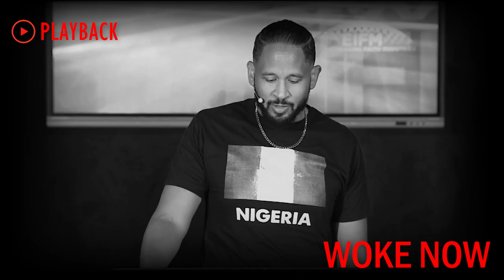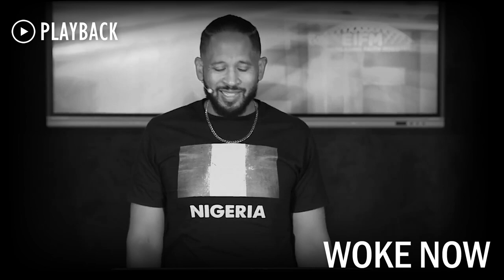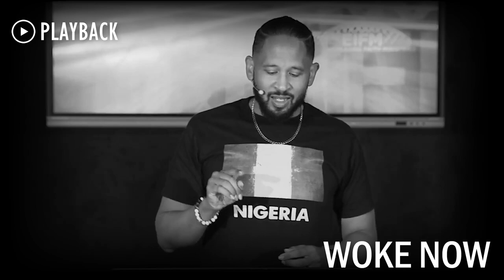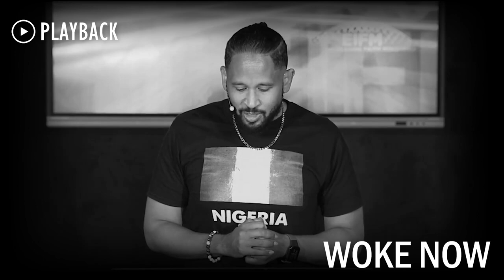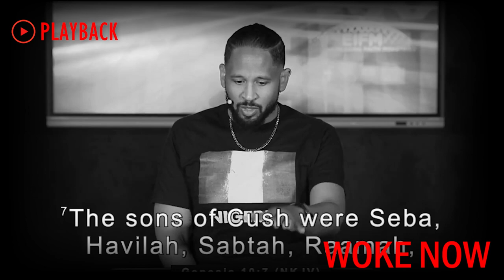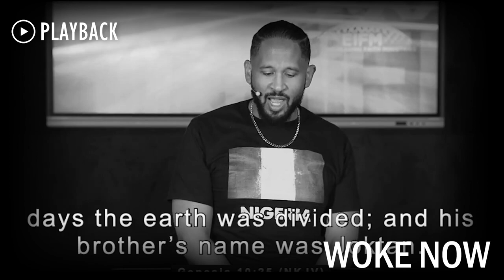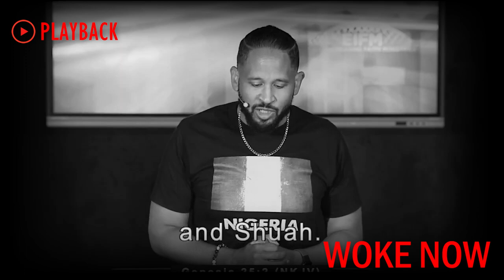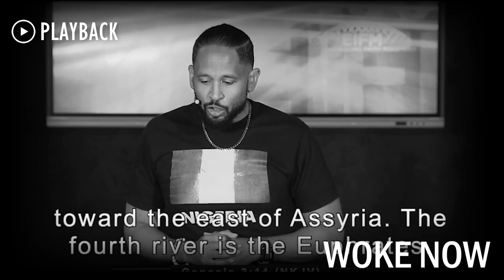WOKE NOW: Dr Fred Price stand firm on Deuteronomy 28:68 is the Trans-Atlantic Slave Trade & Equiano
WOKE NOW:  Dr Fred Price Jr firmly stands on Deuteronomy 28:68 is the Trans-Atlantic Slave Trade and defends Equiano.